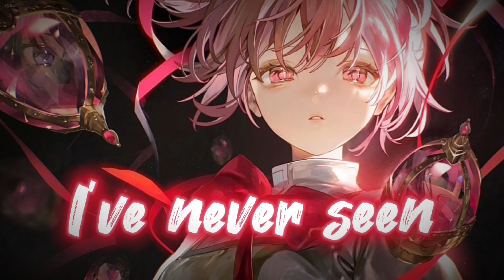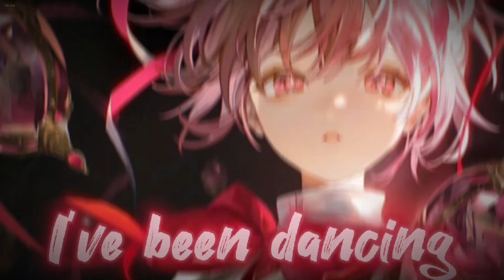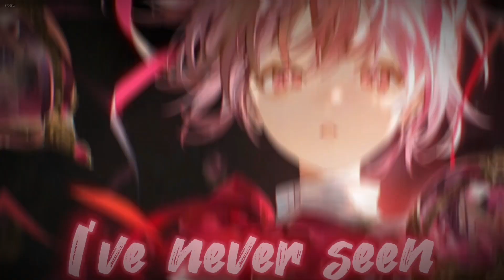{Nightcore} Dance Monkey ~ First to Eleven [NMV | rock version]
《Omg, I see the way you shine.》

♤Song♤
Dance Monkey - Tones and I (rock cover by First to Eleven)